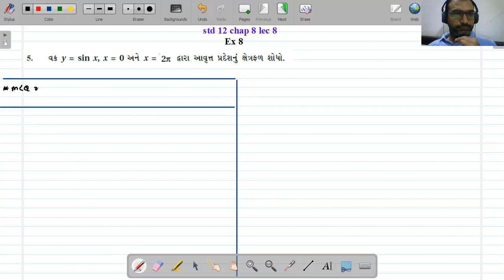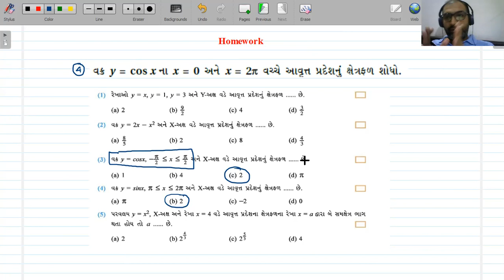Chap - 08 application of int. (સંકલન નો 1 ઉપયોગ) | Maths | Lec - 08| Gujarati Medium Std 12